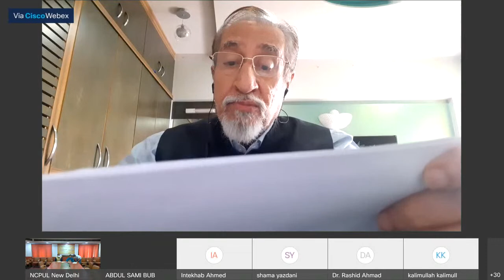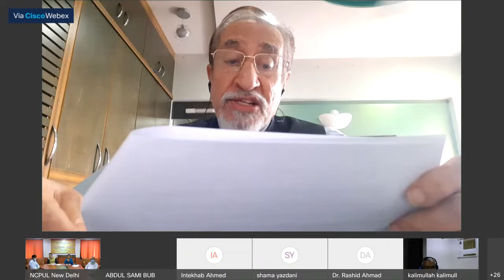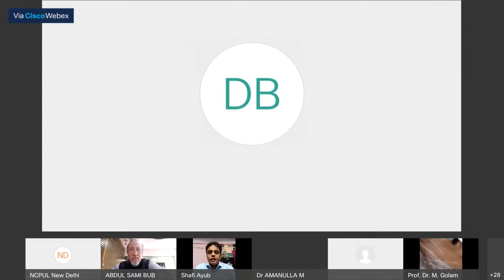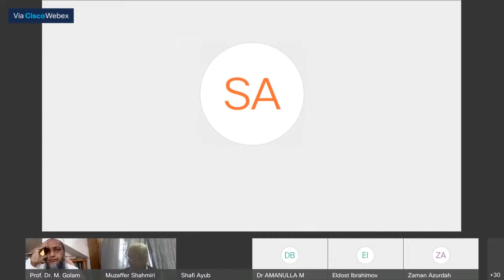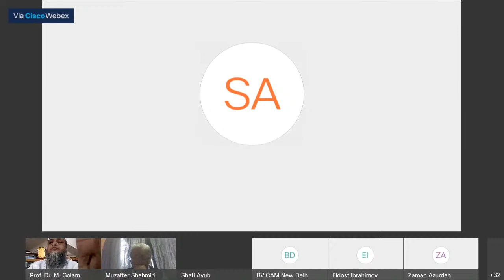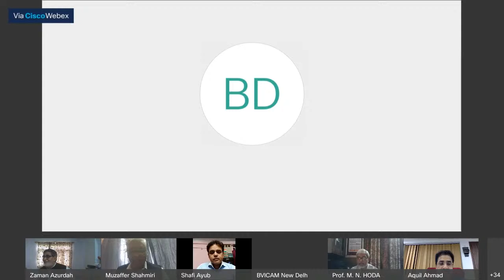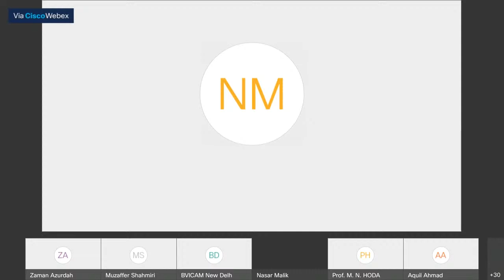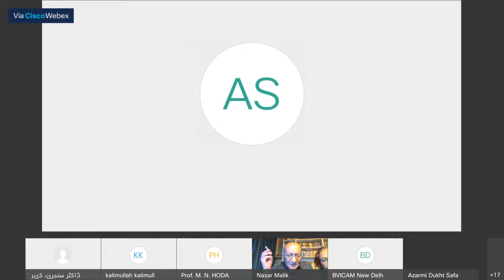World Urdu Webinar (2020) Live Stream: Session -3